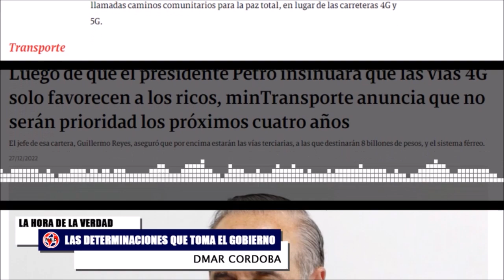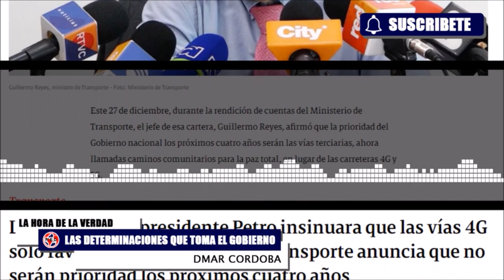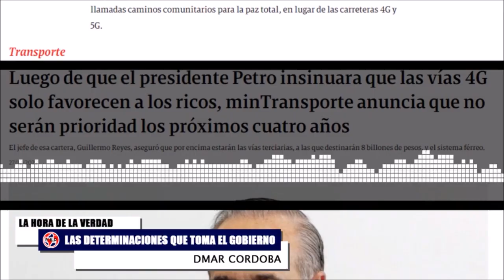EL PETRISMO EN CONTRAVIA 🔴 Grave Denuncia contra Congresista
En China y Estados Unidos se aprobaron hace poco reformas pensionales, ¿De qué se tratan? ¿El petrismo aprendió algo de esas reformas?
UNP denuncia a Jhon Fredy Núñez por presunto maltrato a su esquema de seguridad en estado de embriaguez. La Unidad Nacional de Protección manifestó que el congresista de curul de paz puso en riesgo no solo su vida, sino la de su esposa y miembros del equipo de seguridad